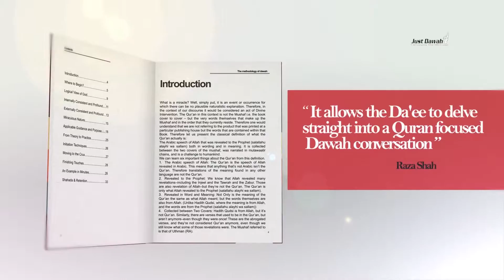Methodology of Dawah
Da'wah Manual  Version 6.1 released December 2017
The Methodology of Da'wah represents a core concept in Da'wah. It highlights how the greatest evidence for the existence of God is the Qur'an itself. By means of what is known as "the Miraculous Argument" it allows the Da'ee to delve straight into a Qur'an focused Da'wah conversation; overruling any need to resort to complex and digressive philosophical arguments. It is a manual that offers a structured approach to delivering the message of Islam while detailing practical steps of implementation. It is without doubt useful to both the beginner and seasoned practitioner.

Allahu Heart Touching Nasheed
Song creators Labbayk (feat. Yousuf Younus Al Blüshi & Coskun)